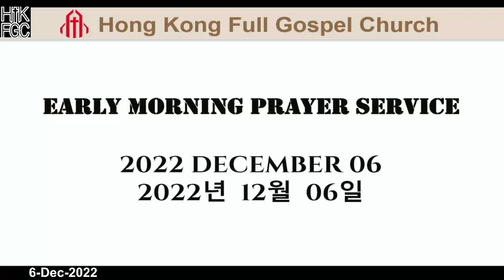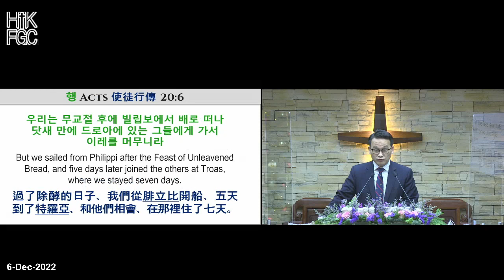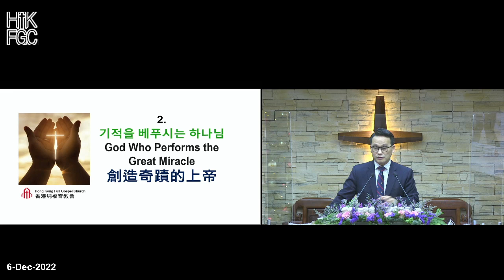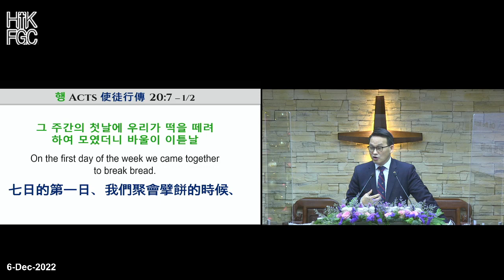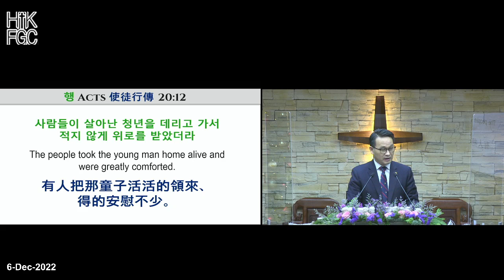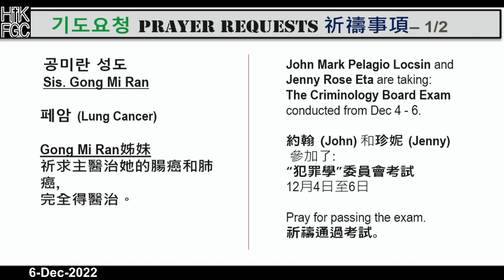221206 홍콩순복음교회 새벽예배 Hong Kong Full Gospel Church Morning Prayer Service